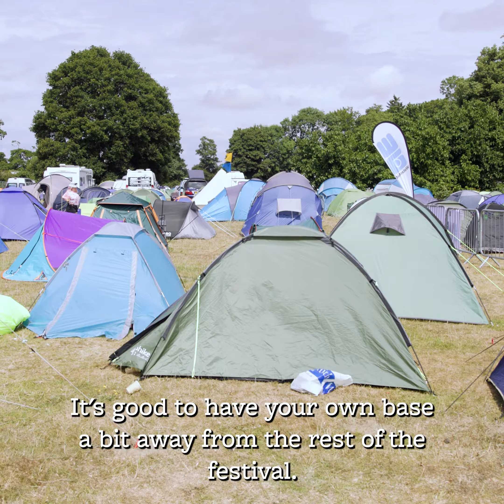Martha a Pixie Steward volunteering at Latitude Festival with Hotbox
Hear from Martha volunteering as a Pixie Steward at Latitude Festival with Hotbox Events!